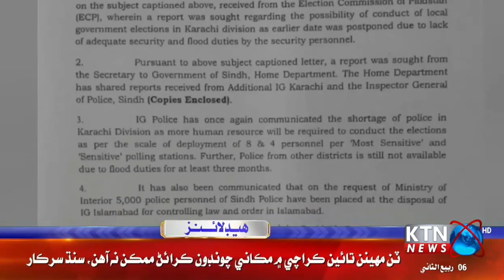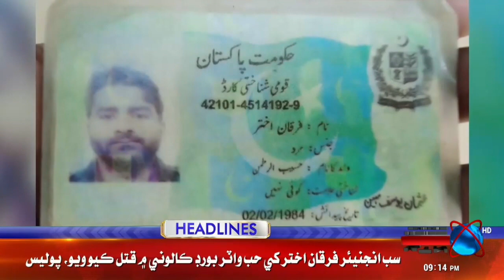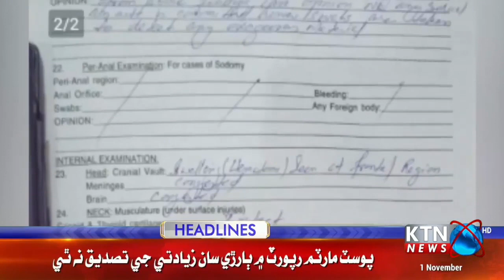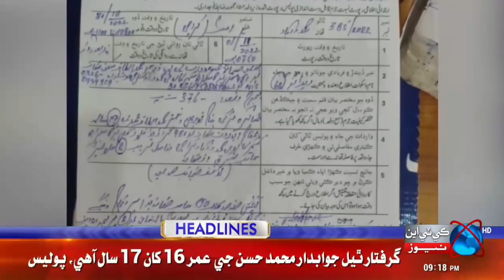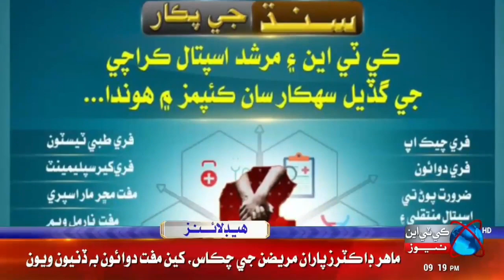KTN NEWS HEADLINES | 09 PM | 01 NOV 2022